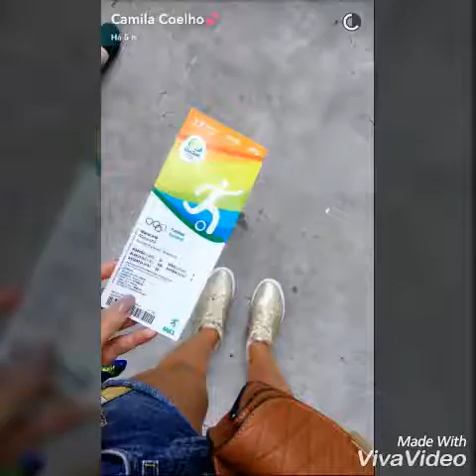Dia de Bruna Vieira, Arina Grande e Camila Coelho